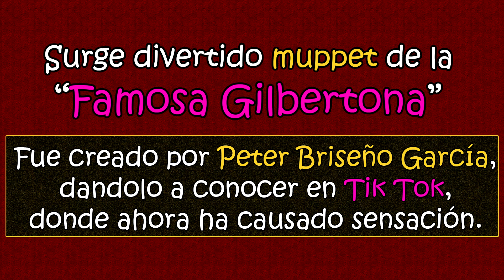Crean Muppet de la FAMOSA GILBERTONA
Surge divertido Muppet de "La Famosa Gilbertona", creado por Peter Briseño García, dándolo a conocer en Tik Tok, donde ahora ha causado sensación.

Fuente: TikTok PeterBriseñoGarcía